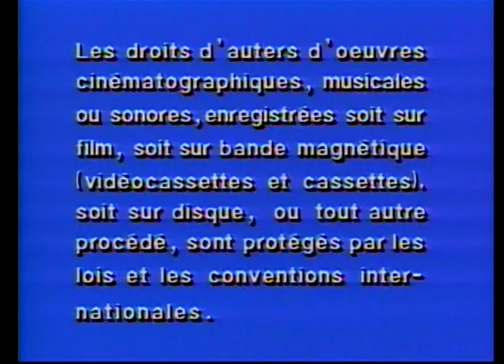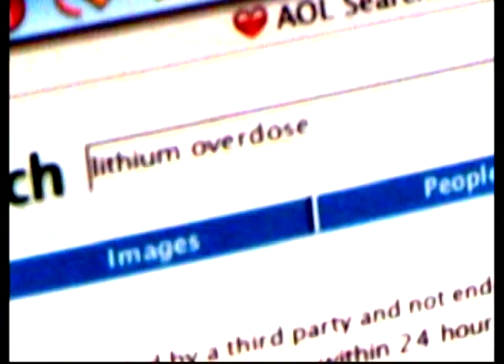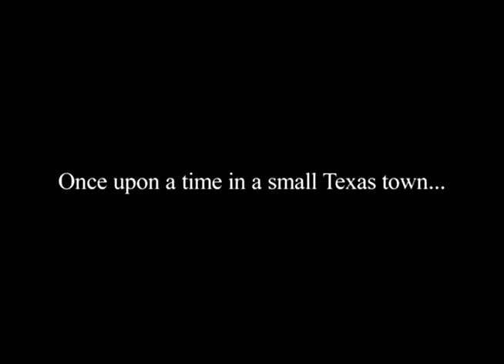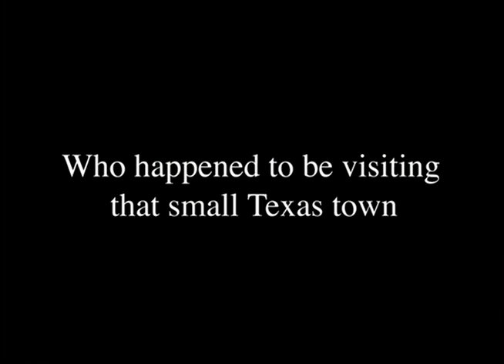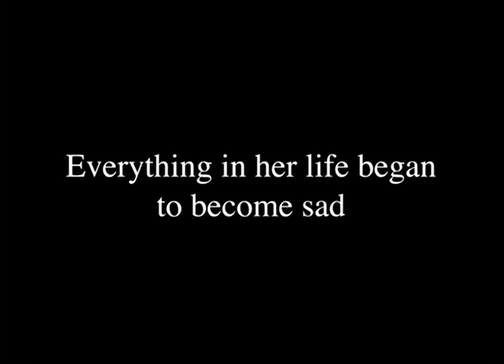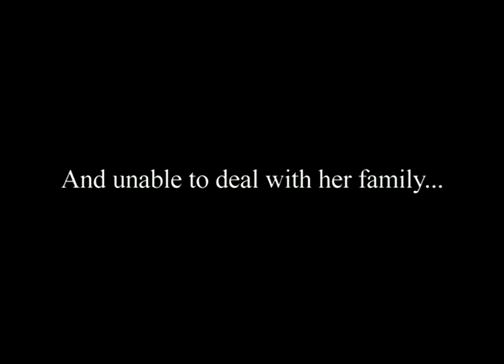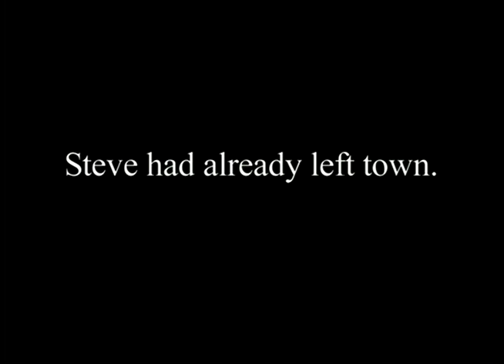Tarnation Review/Analysis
This is my review of Tarnation, the film I mentioned in my Kurohyou 1 Gaia video